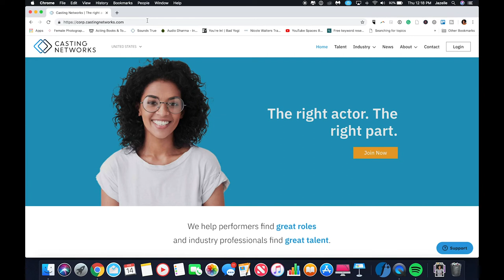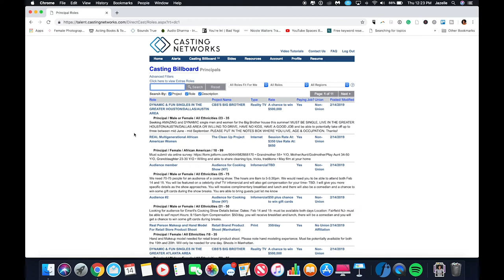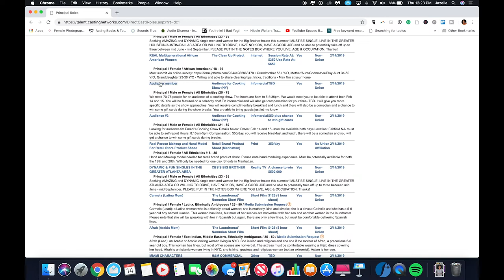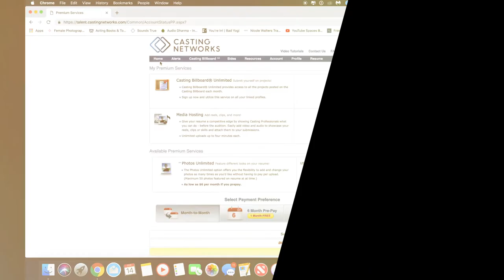How To Find Acting Auditions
Looking to find acting auditions without an agent? In this Casting Networks review, I show you how to set up your profile and submit for auditions. Learn how to use Casting Networks to submit auditions for principle, audience, and extra acting auditions.

💛Actor - 💛Photographer - 💛Truthteller

‣ goo.gl/7JgRde

ACTOR ‣ JazelleFoster.com
COACHING & PHOTOGRAPHY ‣ JazellesArtistry.com

🤩ABOUT
My name is Jazelle and I'm an Acting Coach & Photographer in NYC as well as an actor. I work with tons of parents and students working in the industry, so I know how hard it is to start a career in acting... I just want to help you make it a little bit easier!

📚 FAQ'S
‣ Yes, I'm the actor from ABC's What Would You Do?!
‣ I teach acting all over NYC!
‣ My favorite color is yellow!